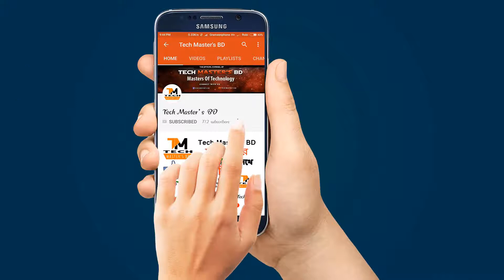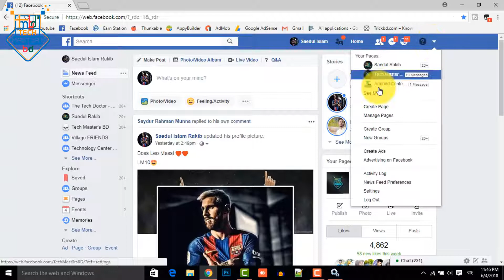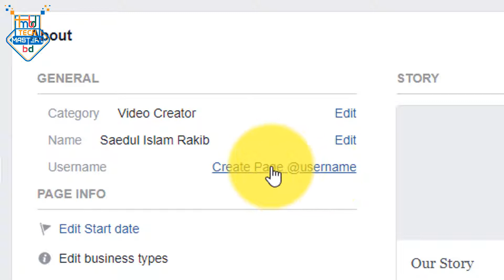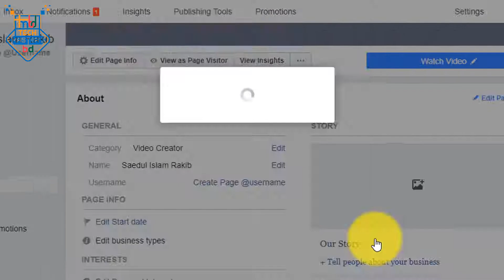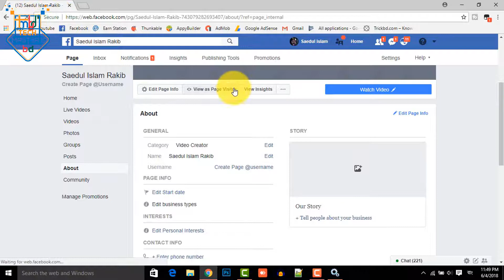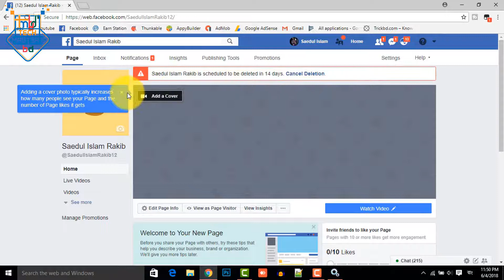How To Change Facebook Page User Name Bangla Tutorial || Tech Master's BD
HI I Am Saedul Rakib.

Today I Am Going To Showing You How To Change Facebook Page User Name.

       ★★ Personal Information ★★

                 ★★Keywords★★

Tech Master's BD
Tech
Tech Master's
Free Internet